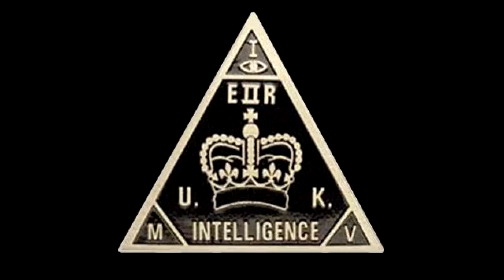Espécies interagindo no Agora (Véus ao Chão)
Hoje vamos falar sobre o que tem sido mostrado à Humanidade, mas as pessoas ainda não conseguem perceber por causa do adormecimento. Falaremos sobre dimensões, frequências, o Projeto Titã envolvendo grupos regressivos, explicaremos (não muito profundamente) as linhagens e ações de clãs que descendem dos falsos deuses que desceram "dos céus".

Se desejar, continue conosco.
Gratidão por acompanhar e apoiar o Canal, muita paz e muita da verdadeira Luz!